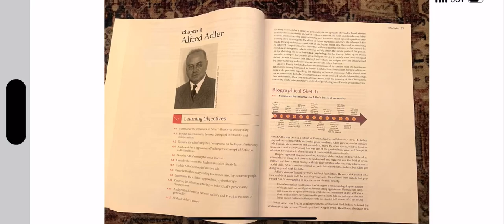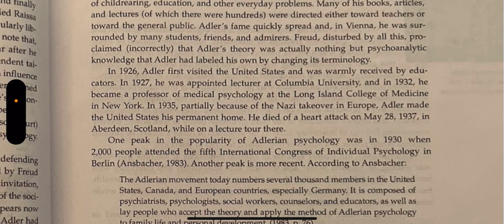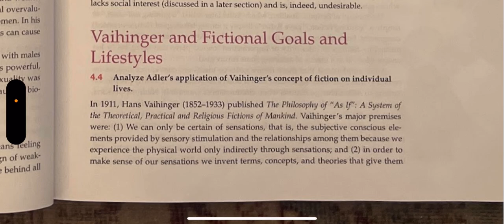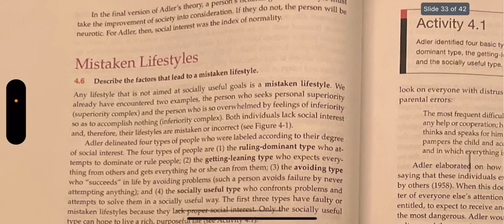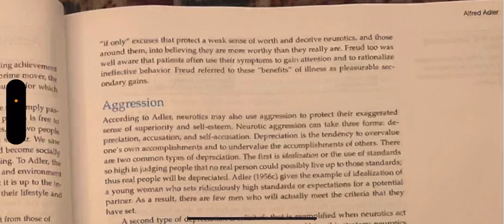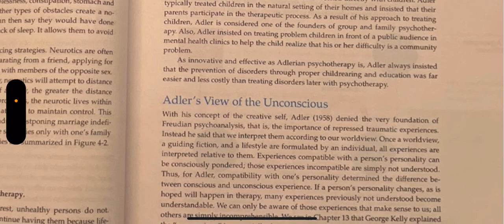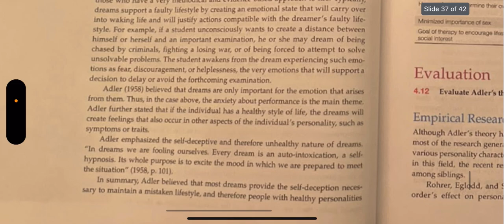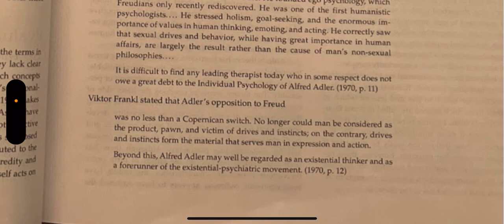Introduction to theories of personalities. Chapter 4 - Alfred Adler